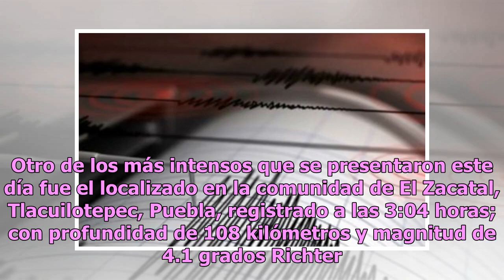Sismo despierta a habitantes de Oaxaca y alerta al estado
El día de hoy alrededor de la 11:57 horas se registró un sismo en Oaxaca. Según el Servicio Sismológico Nacional el sismo fue de magnitud 4.8; el epicentro se registró al noreste de Matías Romero, Oaxaca, a 46 kilómetros del movimiento telúrico. Este mismo servicio detalló el informe del temblor en ...